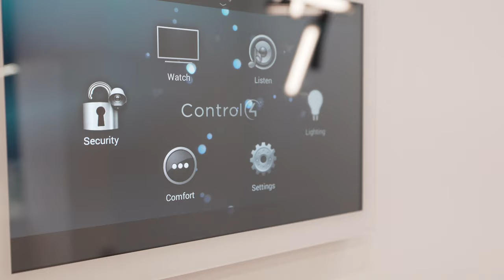460 Hillcrest St // Penny Mitchell // $6.6 million, West Vancouver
Spectacular Control 4 Smart Home, 6 bedroom 8 bathroom in the sought-after Westmount/West Bay with private lawn, garden & pool. Thoughtful contemporary renovation design by Bradbury Architecture and Lotos Construction with extreme attention to detail. Radiant heat, Nuheat, On-Demand Hot Water & NanaWall doors throughout. Main level Great Room concept features soaring ceilings & NanaWalls of glass, that capture the stunning City,Water, Island Views & West Vancouver coastline. Gorgeous chefs dream kitchen with sleek high end cabinetry by Eurohouse featuring technology on a large scale with Miele appliances throughout including separate butlers pantry and wine bar.Grand Master suite with custom Art Glass door entry, 2 luxurious ensuites & walk-in closet/dressing room. Separate children’s wing w/2 ensuited bedrooms. Lower Level: RecRoom with full wet bar, Gym w/steam shower (could be a bedroom) opens out to covered patio & pool. 2 ensuited bedrooms & a second laundry complete this level. Double garage and storage.